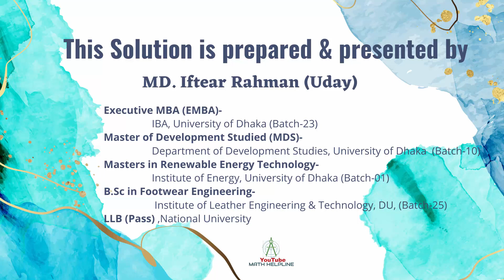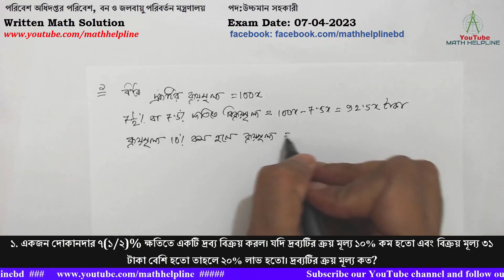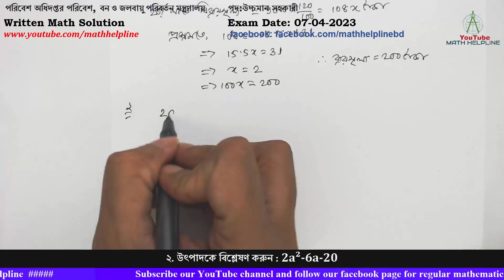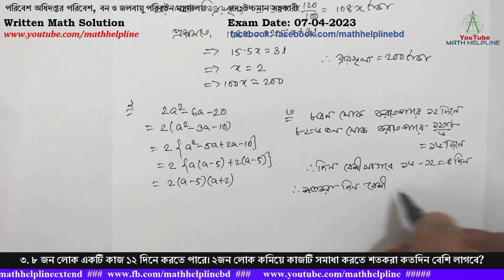পরিবেশ অধিদপ্তর পদ:উচ্চমান সহকারী Written Math Solution Exam Date: 07-04-2023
পরিবেশ অধিদপ্তর পরিবেশ, বন ও জলবায়ু পরিবর্তন মন্ত্রণালয়
পদ:উচ্চমান সহকারী

১. একজন দোকানদার ৭(১/২)% ক্ষতিতে একটি দ্রব্য বিক্রয় করল। যদি দ্রব্যটির ক্রয় মূল্য ১০% কম হতো এবং বিক্রয় মূল্য ৩১ টাকা বেশি হতো তাহলে ২০% লাভ হতো। দ্রব্যটির ক্রয় মূল্য কত?
২. উৎপাদকে বিশ্লেষণ করুন : 2a²-6a-20
৩. ৮ জন লোক একটি কাজ ১২ দিনে করতে পারে। ২জন লোক কমিয়ে কাজটি সমাধা করতে শতকরা কতদিন বেশি লাগবে?